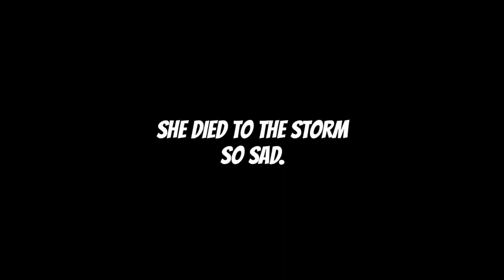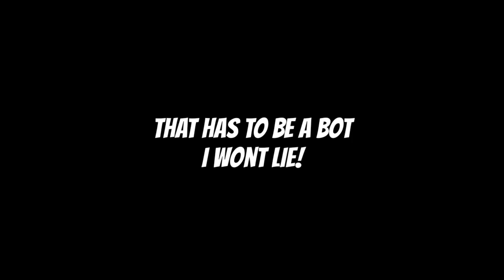Can you win PHOTON EMITTER ONLY? Creative Destruction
ayyyy happy thanksgiving (ik I'm late).